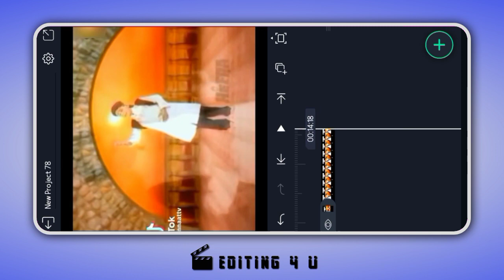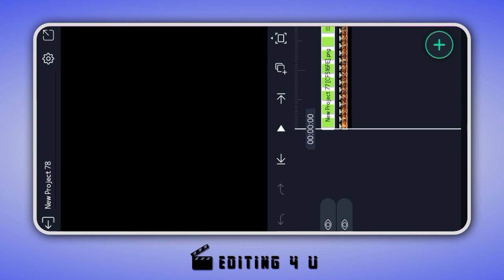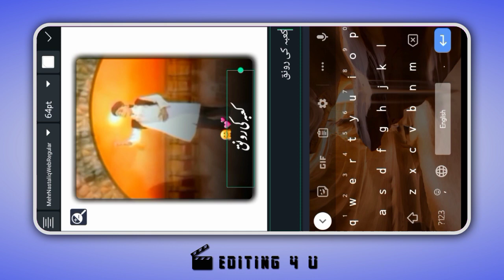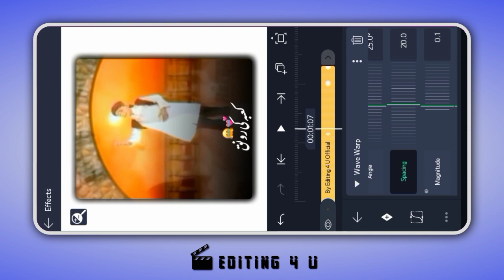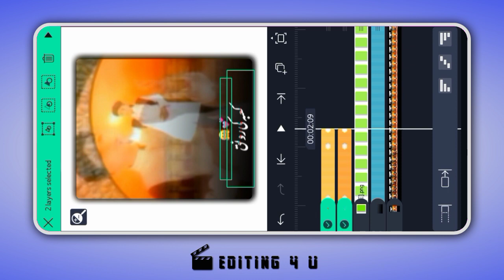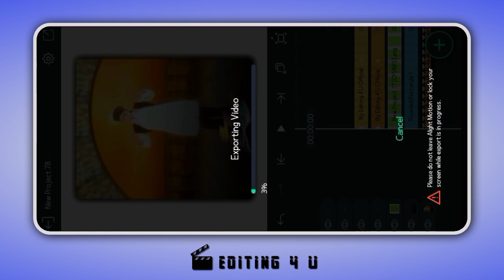Trending Alight Motion Urdu Poetry Lyrics Video Editing | TikTok New Trend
Asslam-u-alaikum Friends, In this video you will learn to how make trending video in  alight motion app. This tutorial video is about new Treading  lyrics Alight motion app. So enjoy the video and create something new.

It's Coming Soon.(inshallah)

⭕️ 𝐀𝐥𝐥 𝐌𝐀𝐓𝐄𝐑𝐈𝐋𝐒 ➵

𝐗𝐦𝐥(ʜᴏᴡ ɪᴍᴘᴏʀᴛ ᴠɪᴅᴇᴏ ʟɪɴᴋ ɪs ʙʟᴏᴡ):
𝑷𝒓𝒆𝒔𝒆𝒕:

👉 𝐃𝐨𝐧'𝐭 𝐅𝐨𝐫𝐠𝐞𝐭 𝐭𝐨 𝐞𝐱𝐩𝐫𝐞𝐬𝐬 𝐲𝐨𝐮𝐫 𝐨𝐩𝐢𝐧𝐢𝐨𝐧 𝐢𝐧 𝐜𝐨𝐦𝐦𝐞𝐧𝐭 𝐬𝐞𝐜𝐭𝐢𝐨𝐧.
◼️𝐒𝐨𝐜𝐢𝐚𝐥 𝐌𝐞𝐝𝐢𝐚 ➵

▶️ 𝐒𝐮𝐠𝐠𝐞𝐬𝐭𝐞𝐝 𝐕𝐢𝐝𝐞𝐨𝐬 ➵

𝐊𝐞𝐰𝐲𝐰𝐨𝐫𝐝𝐬 :
alight motion Urdu status editing
TikTok New Trend
alight motion Urdu lyrics tutorial
TikTok Trending poetry video editing
poetry video kasay banay
new trend
TikTok trending Urdu poetry status editing
alightmotion Urdu lyrics tutorial
Urdu lyrics xml preset alight motion